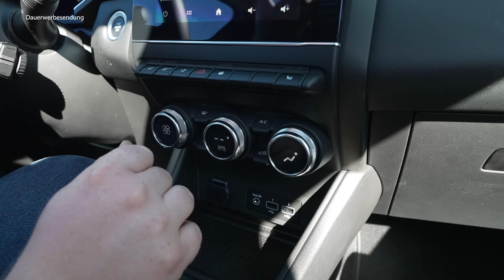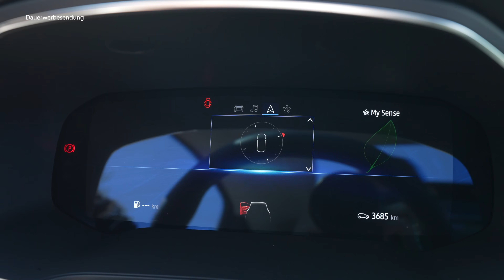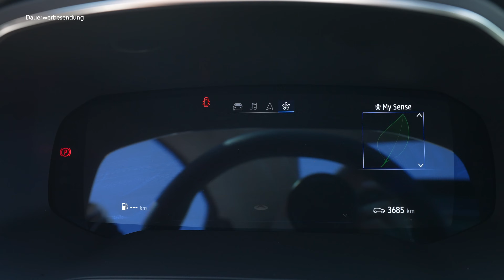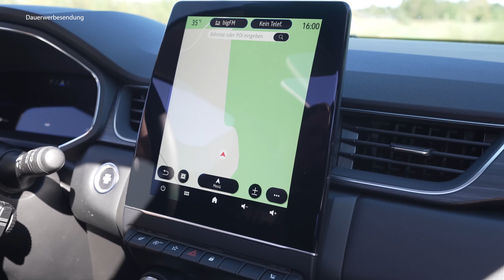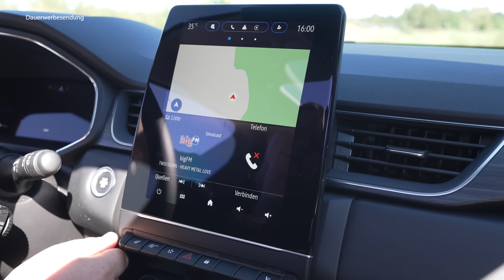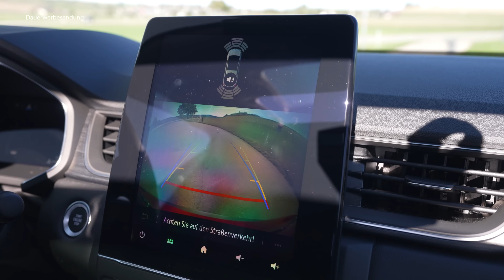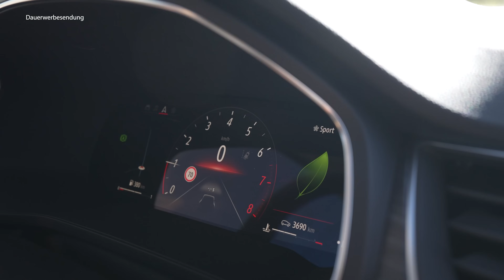2023 Mitsubishi ASX: Wieso ich das gut finde?! - Review, Fahrbericht, Test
Viel Spaß mit unserem Video über den ASX :)

TECHNISCHE DATEN
• Baureihe: seit 2023
• Leistung: 158 PS
• Höchstgeschwindigkeit: 204 km/h
• Beschleunigung (0-100 km/h): 8,5 Sekunden
• Getriebe: Automatikgetriebe
• Anzahl Türen: 4
• Anzahl Sitzplätze: 5
• Kraftstoffverbrauch kombiniert: 5,9 L/100km
• CO2-Emissionen: 134g/km

SPRUNGMARKEN
00:00 Intro
01:33 Exterieur
07:16 Kofferraum
08:20 Anhängelast
09:14 Motoren
10:28 Verbrauch
12:20 Interieur
16:48 Infotainment
18:22 Platzangebot
18:57 Rücksitzbank
21:17 Fahreindruck
25:51 0-100
26:55 Assistenz
30:12 Fazit/Preise